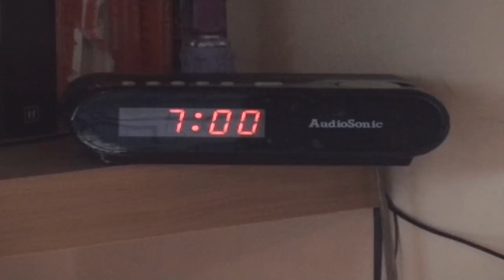2012 Friday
2012 Videoclip klas 6 KUBV Stedelijk Gymnasium Den Bosch: Friday